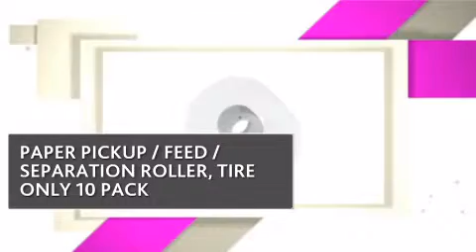RMS6030_LAN LANIER PAPER FEED AND DELIVERY - copiersupplystore.com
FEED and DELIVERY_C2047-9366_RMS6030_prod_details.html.